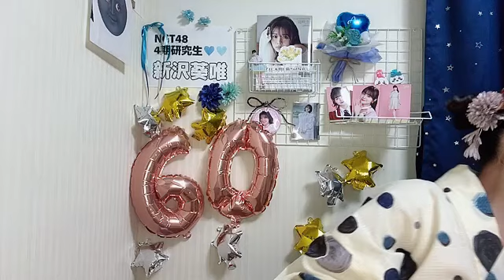48 SHINZAWA AOI 2024年06月19日20時21分25秒 新沢 葵唯（NGT48）